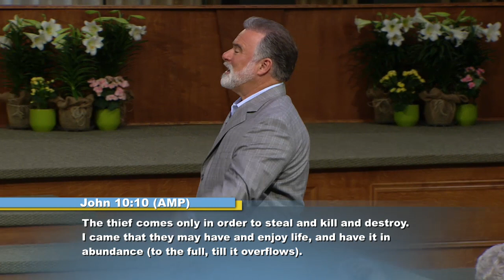Pt. 4 - Canaan Land Living (Abounding Ability)